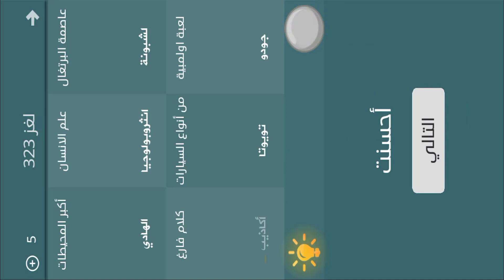فطحل العرب - لعبة معلومات عامة المجموعة 17 لغز 323